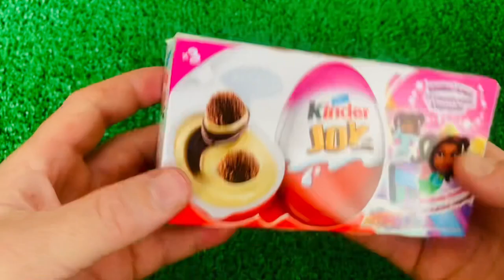asmr SATISFYING OPENING TASTY DODO LOLLIPOP CANDY FRIES | GUMMY